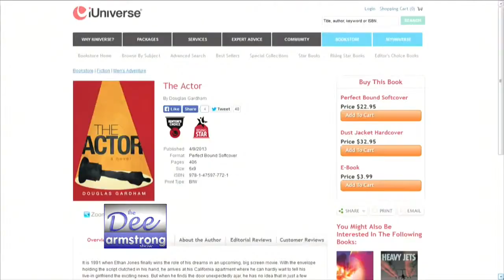Douglas Gardham on The Dee Armstrong Show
Dee Armstrong speaks with Douglas Gardham via Skype about "The Actor" and what it means to follow your dreams.